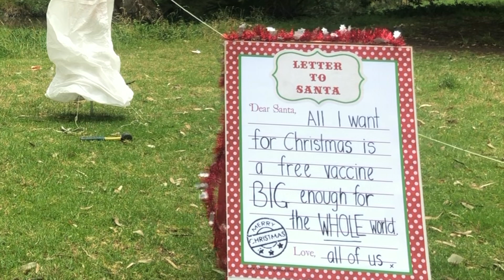xmas free the vaccine